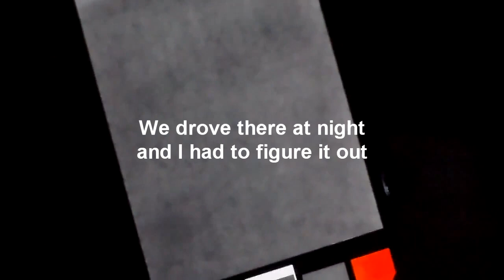FLIR from observation tower over Myakka River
Possible hot image recorded at night.